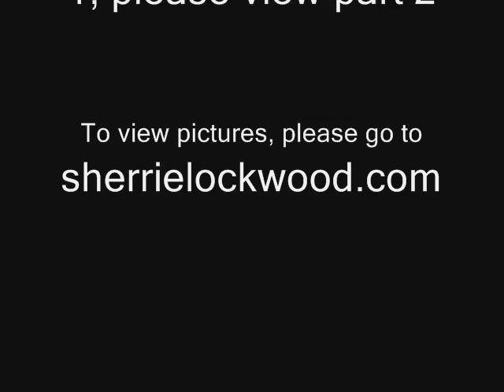Tahquitz Tribe Pow Wow Sept 14, 2008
Tribe Pow Wow
There are three parts to this video